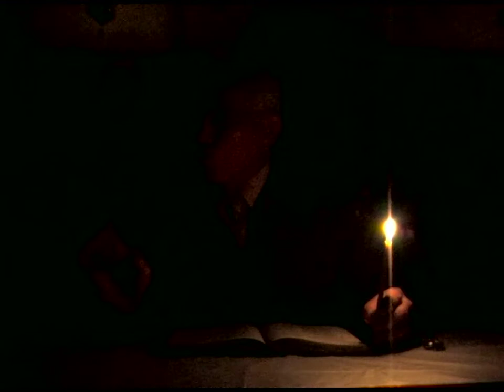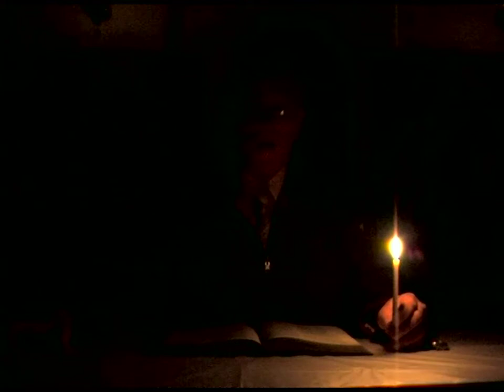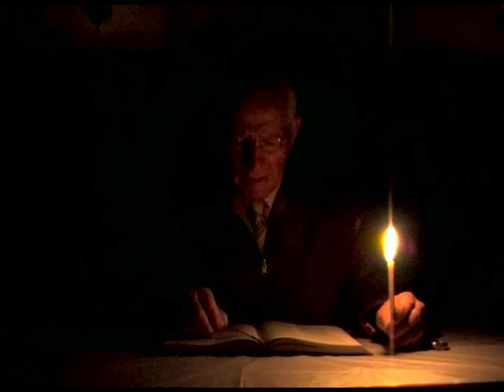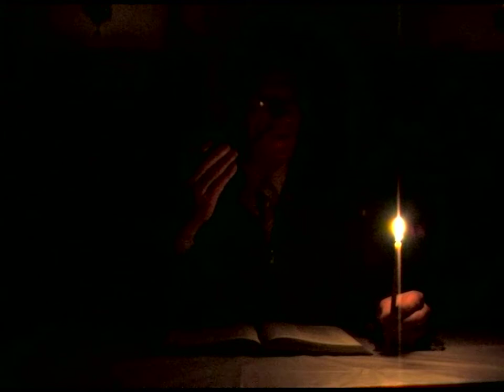ΚΩΣΤΑΣ ΑΔΑΜ 17-3-08 DVD 119